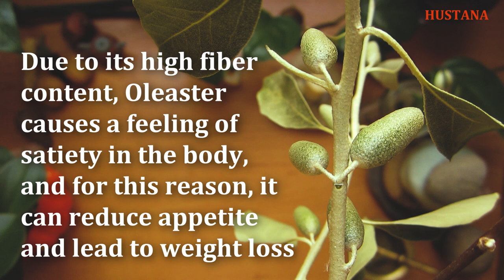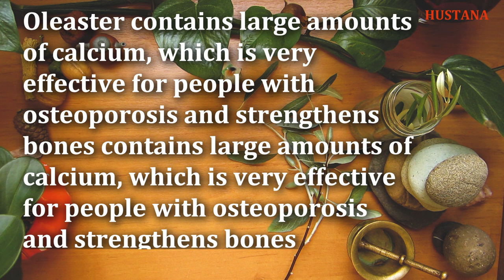REMOVING CRACKS, SKIN CUTS - MAGIC METHOD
What is the cause of cracked skin?
Stretch marks occur when the middle layer or dermis of the skin is stretched and damaged. This injury due to stretching causes wounds that are seen in the form of skin cracks. Cracks occur at these times:

Stretch marks during pregnancy (up to 90% of women)
Cracks in the skin due to growth during puberty
Stretch marks caused by obesity

High levels of steroid hormones due to medication or disease are also related to skin cracking. The cracks on the skin of the body are red and purple at first and then turn white and shiny over time. Unfortunately, women suffer from skin cracks more than men. These stretch marks usually occur in these areas of the body:

chest
Buttocks and around it
belly
thighs
the arms

Oleaster  has a long history in local pharmacy that goes back thousands of years. Tibetan physicians during the Tang Dynasty used it to treat numerous health problems.

Daily use of Oleaster oil helps to reduce signs of aging by nourishing skin and body tissues.

Oleaster contains 190 nutrients and phytonutrients, including vitamin C, whose amount in Oleaster is 12 times its amount in oranges.

Oleaster has high amounts of vitamins, minerals, fiber and protein, which make it a superfood.

Benefits of Oleaster oil:

The unique amount of fatty acid in Oleaster, as well as the nutrients in it, have made Oleaster oil one of the best vegetable oils for health. Oleaster oil has antioxidant, anti-inflammatory and antiviral properties that help improve the general health of the body. Here are some properties of Oleaster oil:

- Increase skin health. Oral and topical use of elder oil has positive effects on skin problems. It increases hydration, elasticity and regeneration of the skin and helps to treat and prevent acne.

Like other vegetable oils, I suggest that you use Oleaster oil with caution, especially if you have a particular problem. It is not recommended for people with intestinal, kidney and liver diseases.

Elaeagnus angustifolia, commonly called Russian olive,[1] silver berry, oleaster,  or wild olive,  is a species of Elaeagnus, native to western and central Asia, Iran, from southern Russia and Kazakhstan to Turkey, parts of Pakistan and parts of India. [better source needed] As of 2020, it is widely established in North America as an introduced species.

Elaeagnus angustifolia is a usually thorny shrub or small tree growing to 5–7 metres (16–23 feet) in height. Its stems, buds, and leaves have a dense covering of silvery to rusty scales. The leaves are alternate, lanceolate, 4–9 centimetres (1+1⁄2–3+1⁄2 inches) long and 1–2.5 cm (3⁄8–1 in) broad, with a smooth margin. The plants begin to flower and fruit from 3 years old. The highly aromatic flowers, produced in clusters of one to three, are 1 cm long with a four-lobed creamy yellow calyx; they appear in early summer and are followed by clusters of fruit, a small cherry-like drupe 1–1.7 cm (3⁄8–5⁄8 in) long, orange-red covered in silvery scales. The fruits are about 1 cm wide and sweet, though with a dryish, mealy texture.

The species is established and reproduced primarily by seed, with some vegetative propagation also occurring. The branches have thorns that can be 2–7 cm (3⁄4–2+3⁄4 in) long.